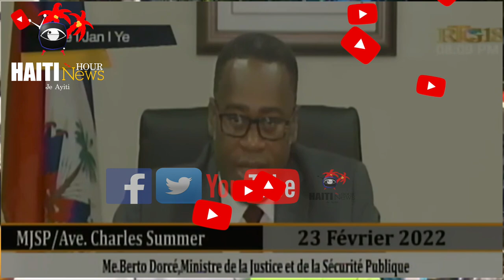BLTS Haiti Onore Pou Kouraj Ak Pwofesyonalis Nan Misyon Kont Trafik Dwòg